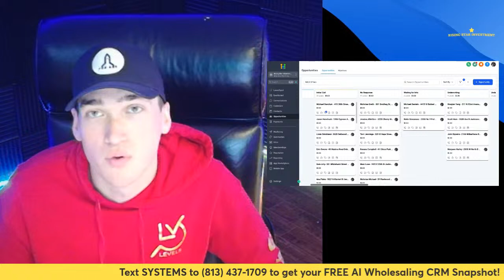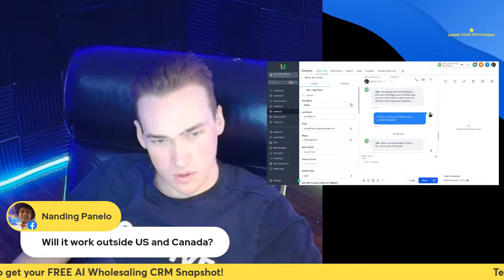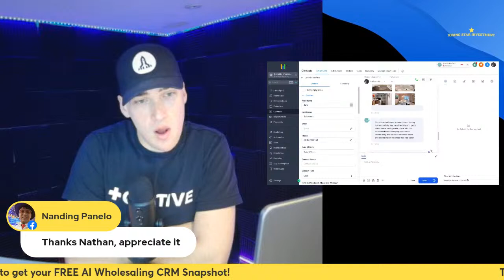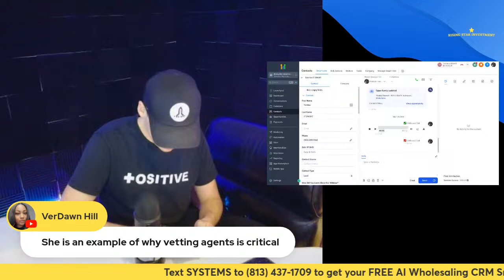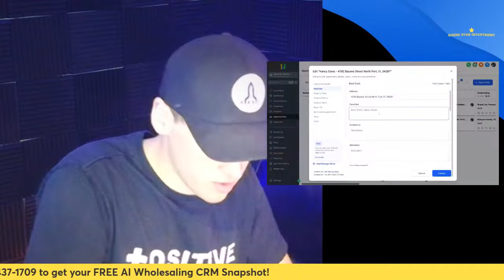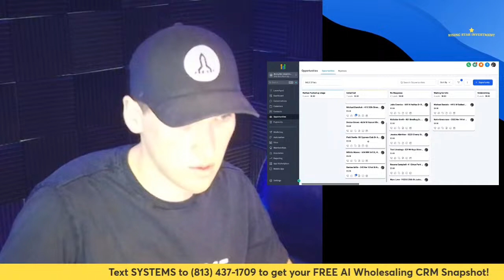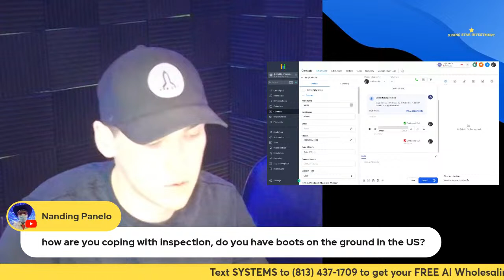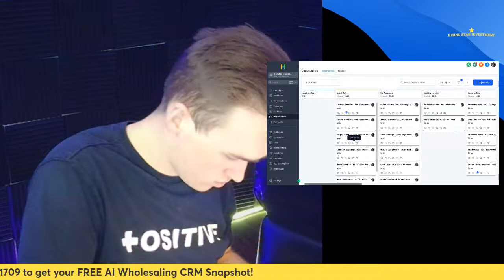Making MLS Offers Live 🏚️📝 EP.6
🏚️📝 Step Into the Action with Making MLS Offers Live 📝🏚️

Every episode, join us live in "Making MLS Offers Live" is not just a show; it's a live masterclass designed specifically for wholesalers looking to sharpen their skills in making competitive offers on MLS-listed properties.

This series dives deep into the strategies, negotiations, and crucial moments that shape successful deals. Whether you're a budding wholesaler eager to close your first deal or a seasoned player aiming to scale your operations, this show is your ultimate resource for mastering the MLS offer process.

What to Expect:

Live Deal Breakdowns: Experience real-time analysis of MLS listings, with a focus on identifying properties with high wholesale potential.

Strategic Insights: Gain insider knowledge on crafting offers that appeal to sellers, optimizing your approach for quick turnovers and substantial margins.

"Making MLS Offers Live" is more than just a series; it's a strategic companion for every real estate wholesaler looking to make their mark. From evaluating potential deals to navigating the intricacies of the offer process, each episode is packed with actionable insights and live advice.

Don't miss out on this wholesale-focused series. Elevate your wholesaling game by learning from the best in the business, all in real-time.

Here is my FREE AI Wholesaling CRM 2.0 Snapshot!

And here is a small course on how to use it!